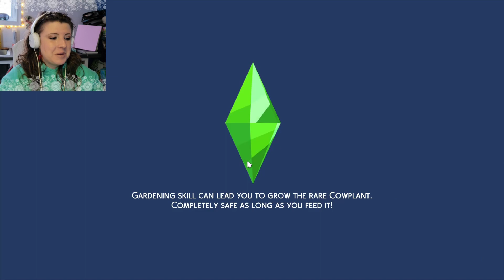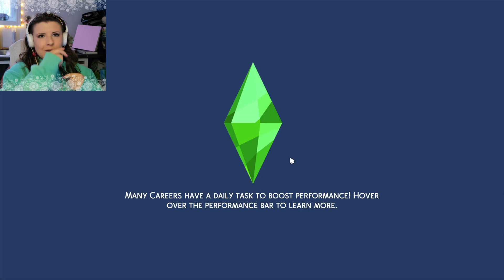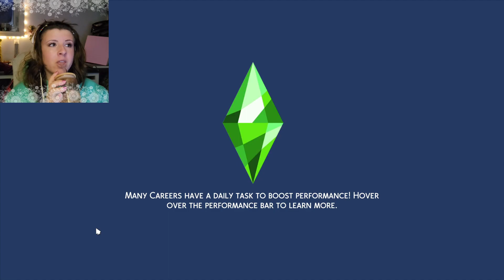Pack Legacy Challenge | The Sims 4 | Chapter 1: Episode 25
Welcome!! to a BRAND NEW The Sims 4 Challenge: I bring you: The Pack Legacy Challenge! This is where we will explore each and every component of every pack, kit, & expansion. Hop on the train & follow along for a long, exciting road of new content!! Release every SIMS SUNDAY.

Once I finish writing, I will link rules & the challenge outline.

If you would like to do this challenge with me, please hashtag samybeepacklegacy (on instagram?) so I can see you follow along!

Enjoy!!! Have a great day everybody!

Check out some of my older content, it's pretty good too!

xoxo ~Samy Bee~